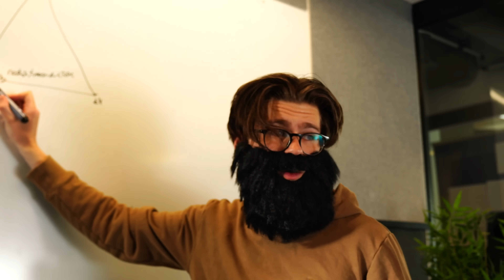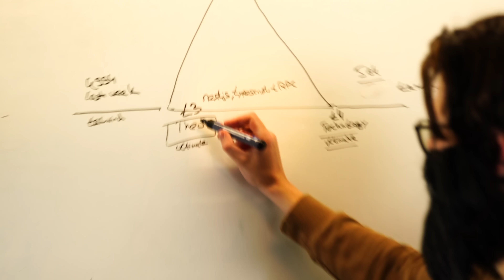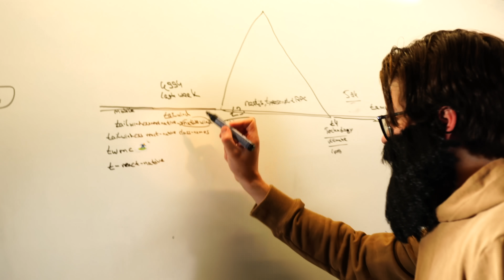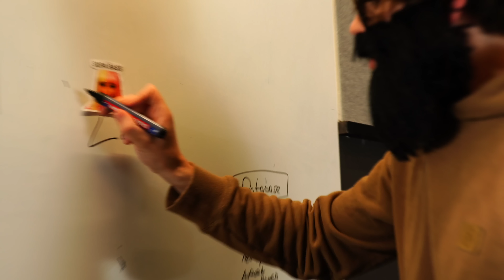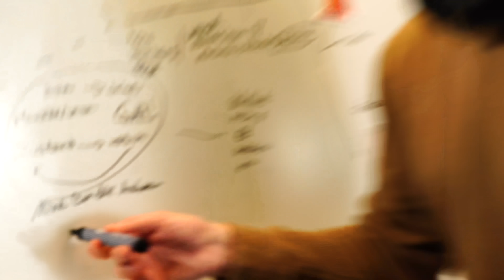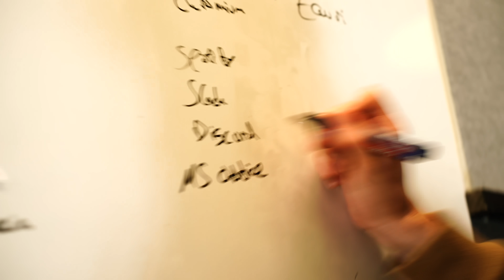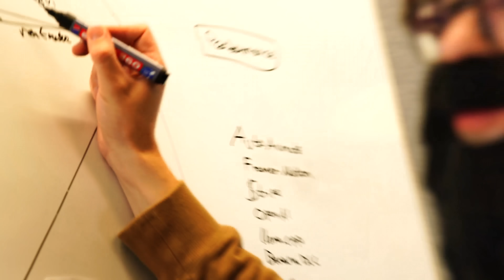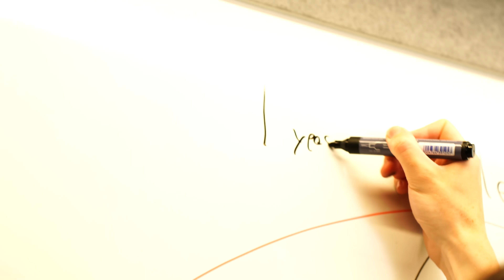Interview with Senior JS Developer 2024 [NEW]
Programmer humor
Javascript humor
Programming jokes
Programming memes
Javascript
Js memes
js jokes
react
webassembly
next.js, typescript, trpc
T3 Stack
tailwind
tamagui
T3 Stack on Mobile
State of Javascript 2024
Junior Frontend Job Interview